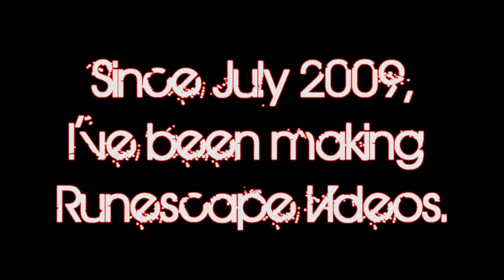25 Subscribers Video!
This Video is dedicated to my subscribers and also shows clips from some of my previous videos.